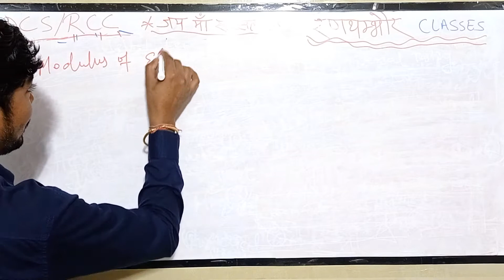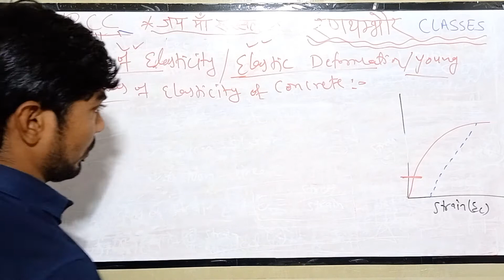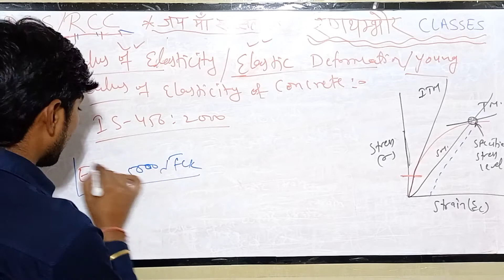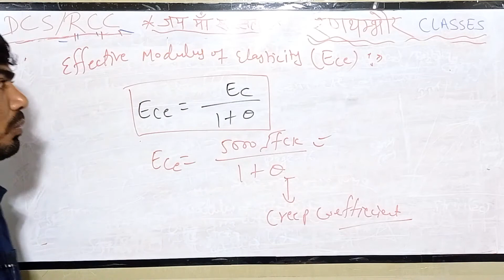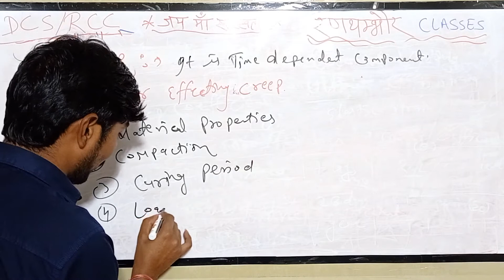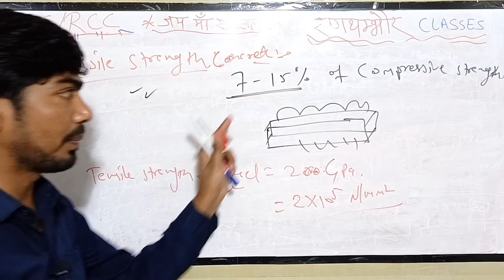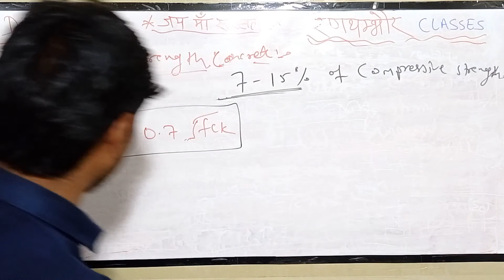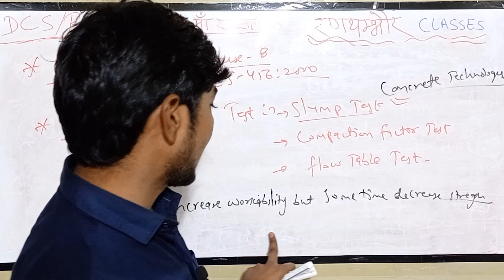RCC Design_ Lecture-3_Properties of concrete (Part-2)_Mukesh Saini_रणथम्भौर Classes